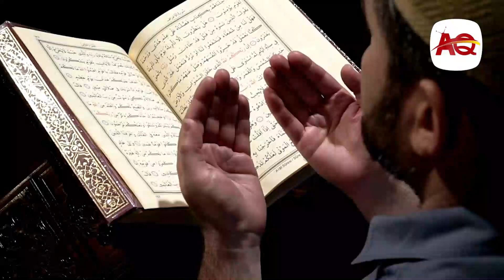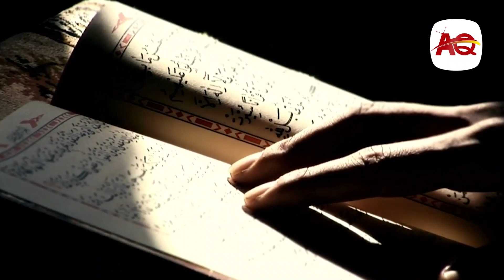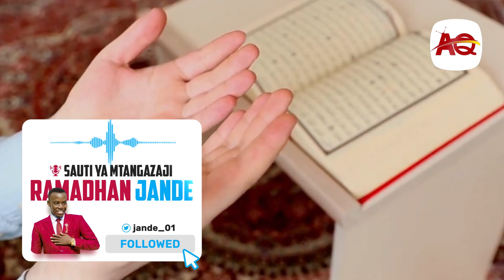NINI KILIMVUTIA? HII NDIYO SIRI YA PADRI ALIYESILIMU NA KUINGIA KATIKA UISLAMU || WENGINE WANAFWATIA